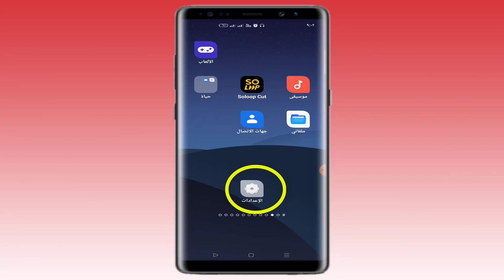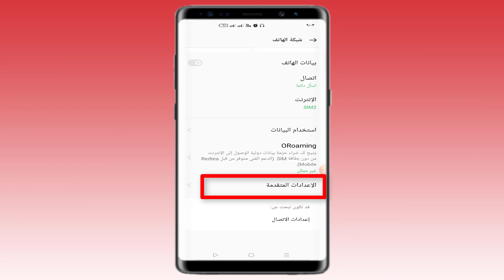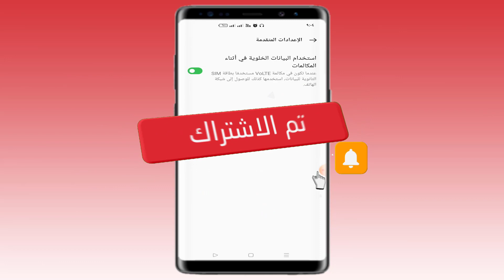تشغيل انترنت الهاتف اثناء المكالمة فى هواتف اوبو 2023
طريقه تشغيل بيانات الهاتف والانترنت أثناء المكالمات فى هواتف اوبو من خلال اعدادات الهاتف،وحل مشكلة انقطاع النت اثناء المكالمات فى هواتف الاندرويد.وهذة هى افضل طريقة فى تشغيل الإنترنت أثناء المكالمات لهواتف اوبو وهواتف الاندرويد الاخرى وبدون استخدام برامج او تطبيقات.